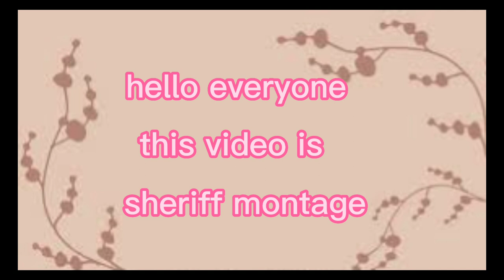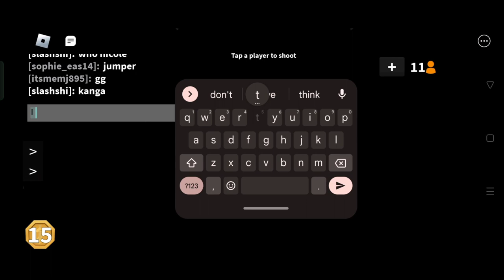Murder mystery 2|sheriff and hero montage [mobile]